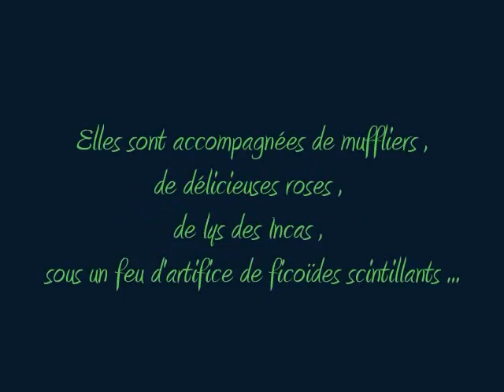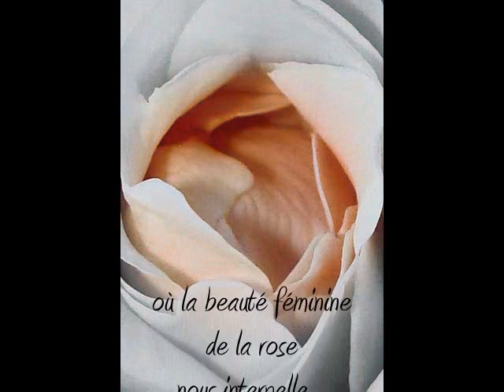La couleur des fleurs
diaposon mettant en valeur la beauté des fleurs à l'aide de photos retouchées.